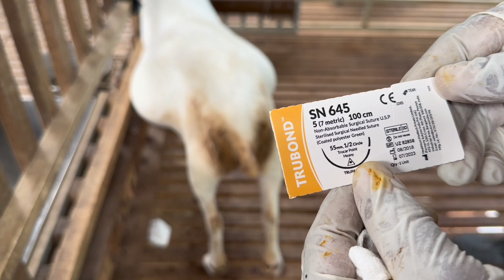Rectal prolapse in lovely goat was treated by Dr Saddam Almajhali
Rectal prolapse is a medical condition that can affect goats, as well as other animals, including humans. It occurs when the rectum (the lower part of the intestine) protrudes out of the anus. This condition can be quite painful and uncomfortable for the goat and requires immediate veterinary attention.

Causes of rectal prolapse in goats can include:

1- Straining during defecation: Chronic straining due to constipation or diarrhea can weaken the tissues around the rectum, making it more susceptible to prolapse.
2- Dietary issues: Poor diet, especially one low in fiber, can lead to digestive problems, which may contribute to straining during bowel movements.
3- Parasitic infections: Heavy infestations of internal parasites can cause irritation and inflammation in the intestinal tract, leading to straining and prolapse.
4- Uterine prolapse: In female goats, a prolapsed uterus can push against the rectum and contribute to rectal prolapse.
Overbreeding or difficult birthing: Reproductive issues, including overbreeding or difficult births, can cause stress on the pelvic area and increase the risk of rectal prolapse.

Treatment for rectal prolapse involves carefully pushing the prolapsed tissue back into the rectum and securing it in place. Your veterinarian may use a lubricant and gentle pressure to reduce the prolapse. In some cases, a prolapsed rectum may need to be stitched in place temporarily to facilitate healing. The underlying cause of the prolapse should also be addressed to prevent recurrence.

If you suspect that your goat has a rectal prolapse, it's crucial to seek immediate veterinary attention. Delaying treatment can lead to complications, infections, and worsening of the condition. Additionally, your veterinarian can help you identify the underlying cause of the prolapse and recommend appropriate management and prevention strategies.